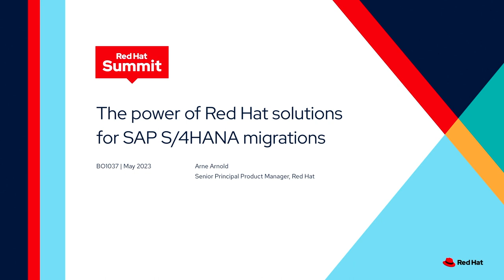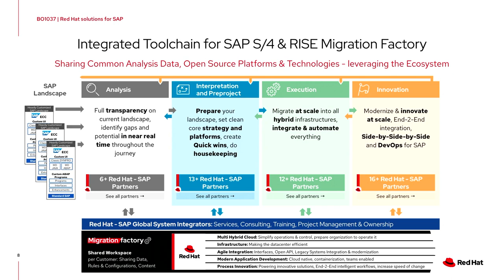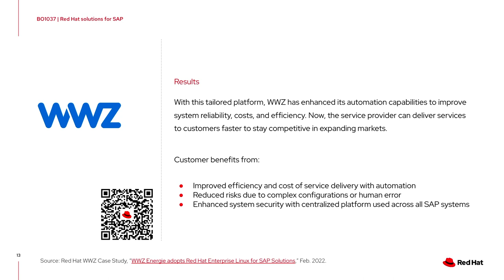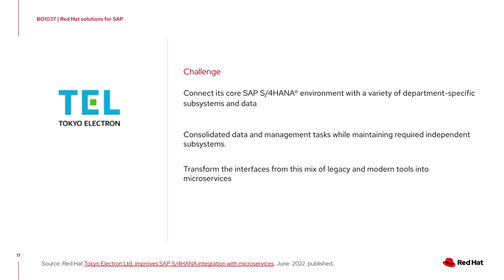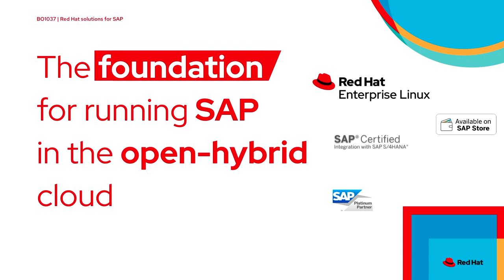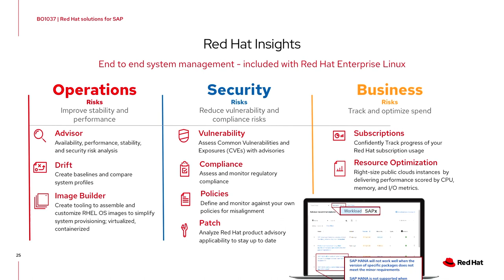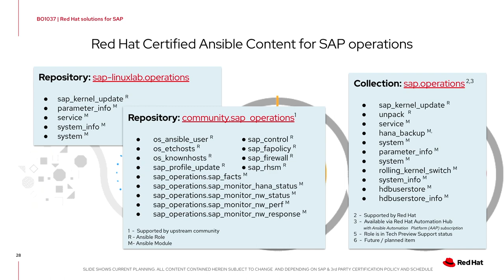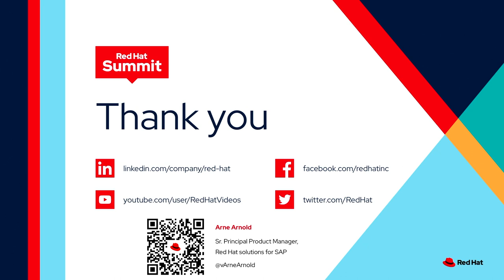The power of Red Hat solutions for SAP S/4HANA migrations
No matter where you are in your IT modernization journey, an automation strategy can save you time, accelerate innovation, improve employee satisfaction, and reduce costs throughout your organization. Discover the value Red Hat's open hybrid cloud portfolio can provide as your enterprise moves to SAP RISE. Learn how customers can benefit from Red Hat OpenShift during their application modernization projects, and run SAP S/4HANA with confidence from migration onward using Red Hat Enterprise Linux for SAP Solutions.

Arne Arnold, Senior Principal Product Manager - SAP Solutions, Red Hat